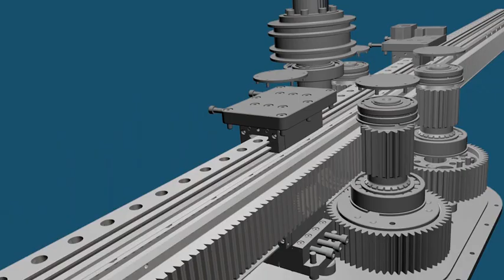The Lundbäck Legacy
Where others just saw a muscle, Stig Lundbäck saw innovations that can change the world.

On the 30th of March 1984, Doctor Stig Lundbäck patented the human heart, or to be more precise, he patented the technology that resembles the human heart’s pump function – eventually calling it DAPP (Dynamic Adaptive Piston Pump).

Stig’s daughter, Christina Lundbäck talks about her father and his legacy – how to use the heart’s mechanism to create new sustainable industrial products – leading to the creation of three innovative companies; SurfCleaner, Cascade Drives and CorPower Ocean.

The support from the Swedish Energy Agency has been instrumental in allowing the entire world to benefit from Stig’s discoveries. Stig is no longer with us, but his ideas live on – continuing to generate more new products.

The Swedish Energy Agency supports hundreds of Swedish innovators in their pursuit of solutions that can help our world face the challenges of energy transition.